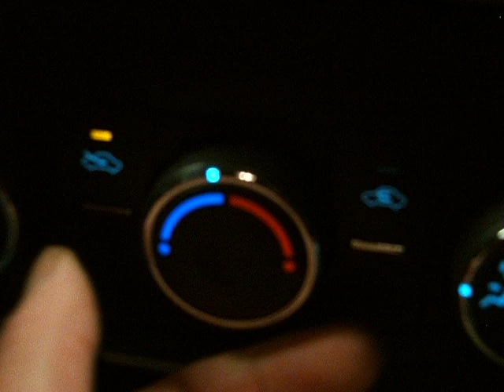Temp Valve Actuator